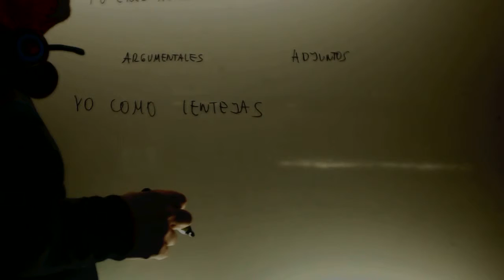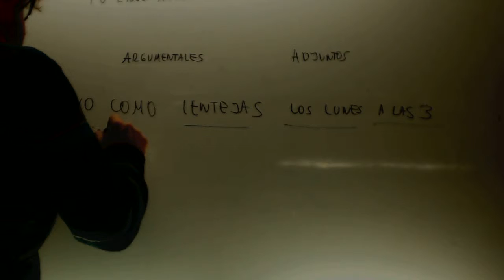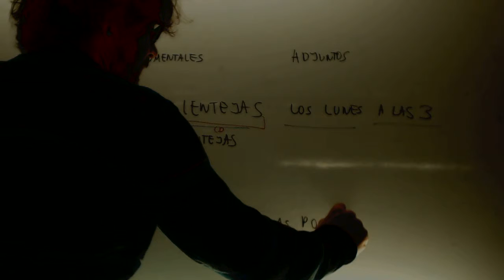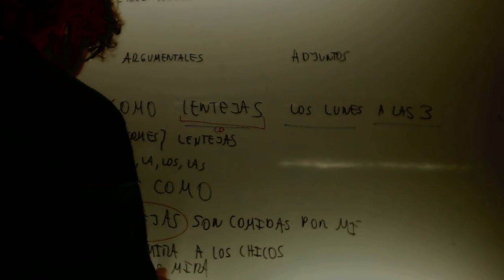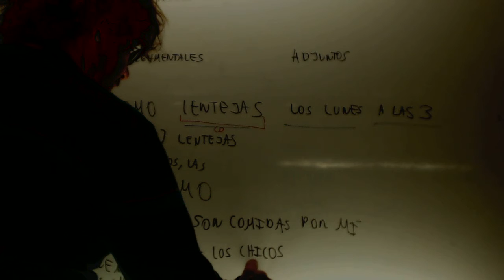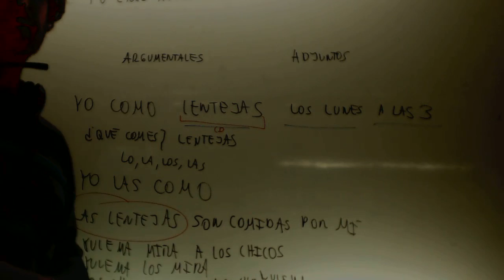Complemento directo Yulema Lengua 2 ESO Academia Usero Estepona